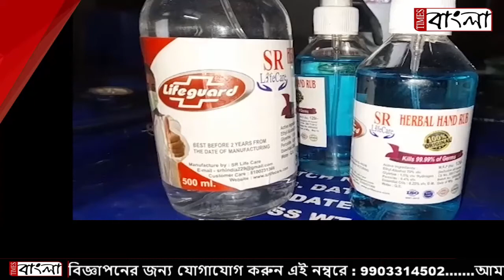বীজপুর থানার তৎপরতায় হালিশহর থেকে উদ্ধার বিপুল পরিমাণ নকল স্যানিটাইজার